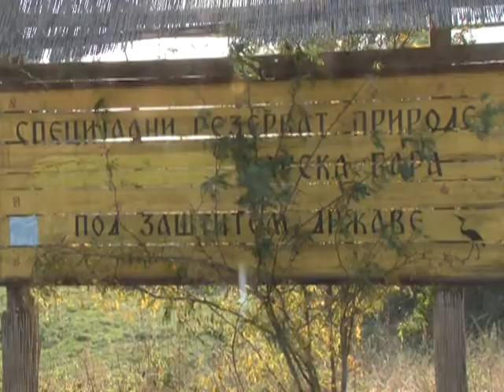ZRENJANINSKI VATROGASNI BATALJON ZAUSTAVIO VATRENU STIHIJU NA BANATSKIM POLJIMA